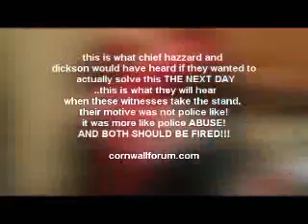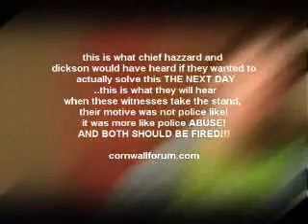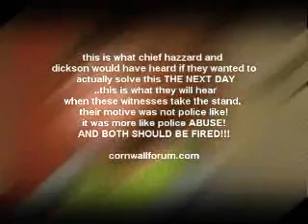conwall police abuse witnesses to an un-investigation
conrwall police abuse witnesses they would have heard if they wanted to, but like the chief hazzard said his investigation was done a mere 2 hours later..my son was arrested and put in front of a judge on 30 thousand dollar bond,...where we had to put our house up and go through 8 months of hell ..because they didnt want to hear the truth, and when dickosn finally had to take the grand jury stand he didn know which one of the 3 stories, to choose from and tried to get me falsely arrested right outside of those court room doors ,cracked a mere 2 minutes on the stand ..i hope you have your medication this time !

The Dis-Reality Show With B-Rock -- a 21 year old Bipolar Rapper armed with a witty play on words tells the haunting stories of his life. his dreams are constantly hindered by the abuse of the local PD and on the verge of committing suicide because of the cops trying to lock him up. Watch the TRUE gripping drama of a father and son's struggle to stay alive amidst the corruption and web of lies. Season 2 "Face the Music" is when the action really picks up as B-Rock, Bobby Henriksen tries to record his second album. "Will B-Rock get to record "Face the Music", or will B-Rock Face the Music?